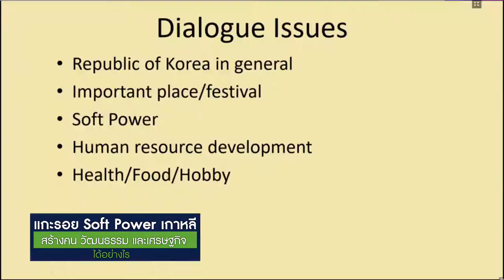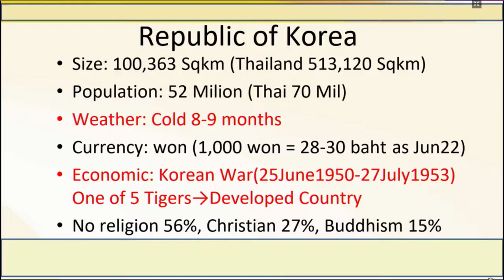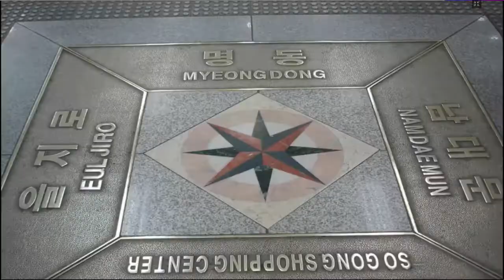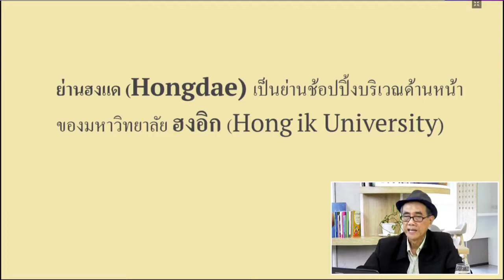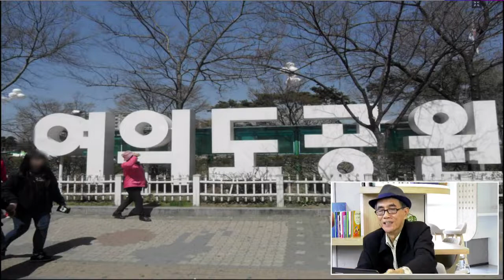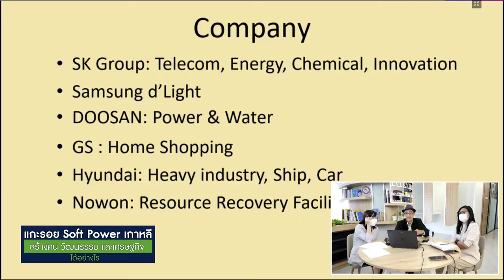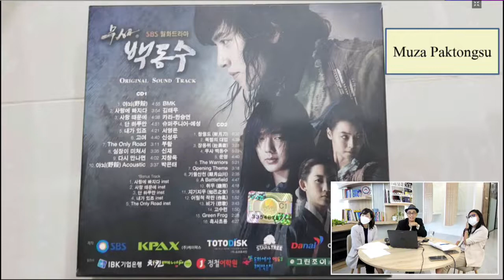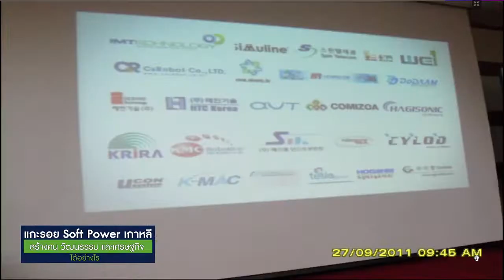รายการมืออาชีพมาเล่า l แกะรอย Soft Power เกาหลี สร้างคน วัฒนธรรม และเศรษฐกิจ ได้อย่างไร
รายการมืออาชีพมาเล่า
"แกะรอย Soft Power เกาหลี สร้างคน วัฒนธรรม และเศรษฐกิจ ได้อย่างไร"
โดย อ.พิชิต เดชนีรนาท อดีตผู้อำนวยการสำนักงานเศรษฐกิจการลงทุนประจำกรุงโซล สาธารณรัฐเกาหลี